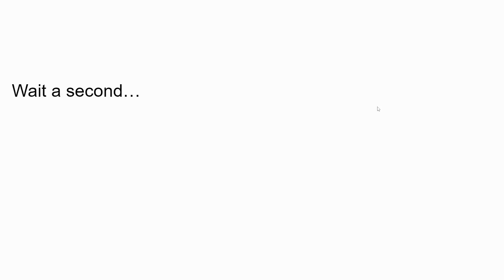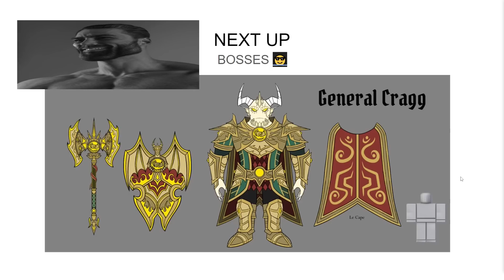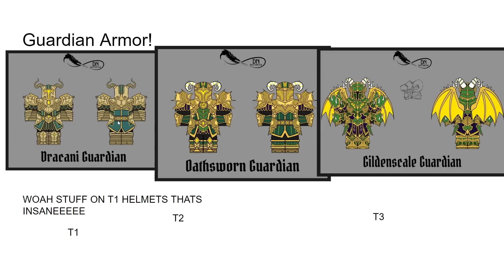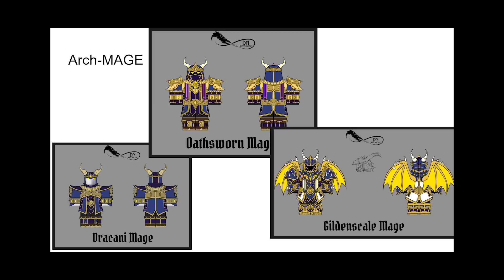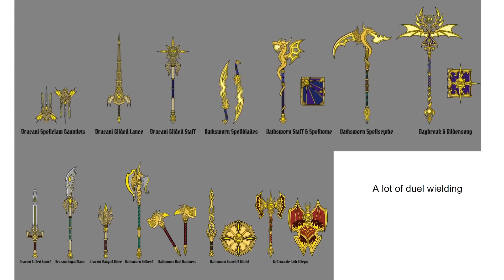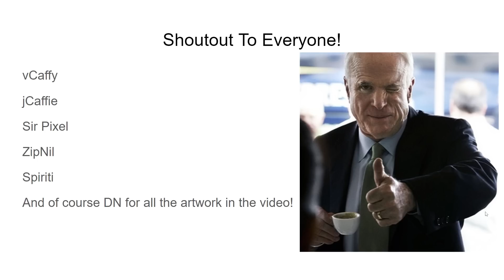The NEW DUNGEON In Dungeon Quest Is HERE!? [Roblox]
AFTER MONTHS of waiting we finally have the new dungeon coming up to dungeon quest!

If You Need Video Taken Down Contact My Email